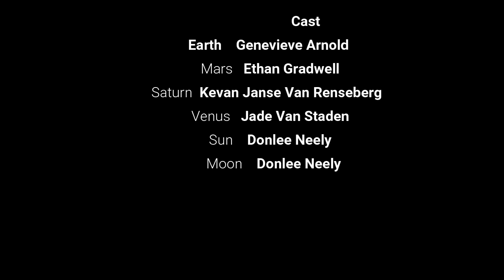Planet Party - An Animation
Do you think pluto should be a planet
lots of love to my friends that helped me make this